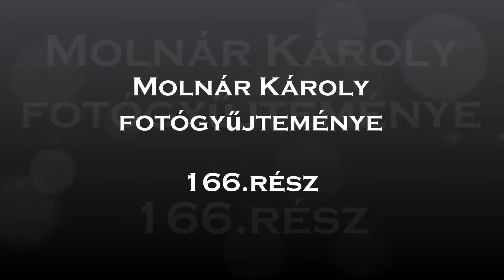Molnár Károly fotógyűjteménye (166.rész)